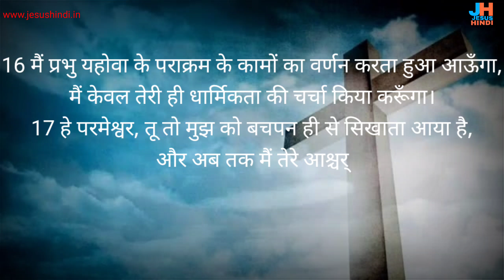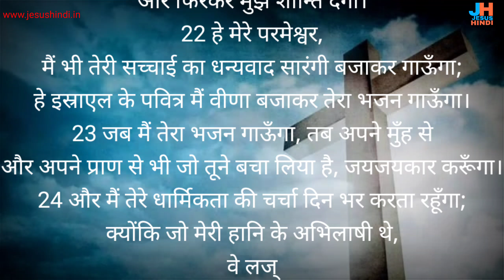भजन संहिता 71